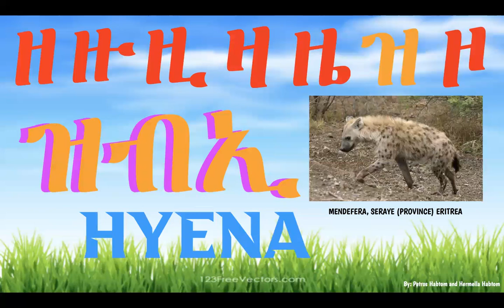Geez Fidelat Tigrinya: Part 2 by Hermella Petros Habtom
እንስሳ ዘገዳም: wild animals, geez fidelat tigrinya